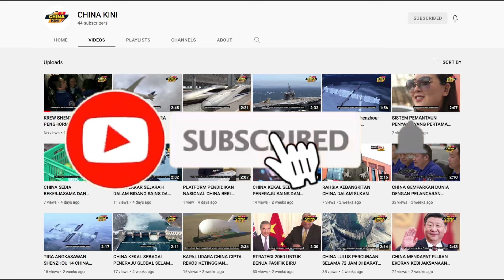MOMENTUM POSITIF HARAPKAN KERJASAMA CHINA-MALAYSIA TERUS KEKAL?? # 563